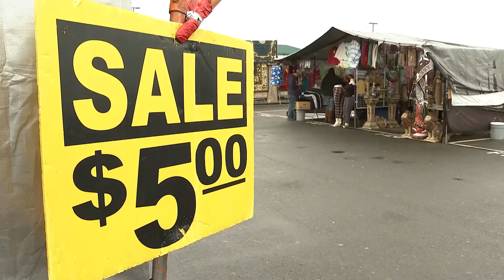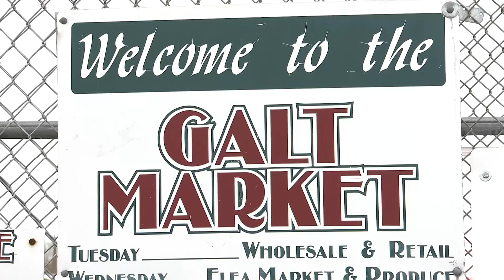GALT REMATE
Flea Market vendors unhappy with city fees